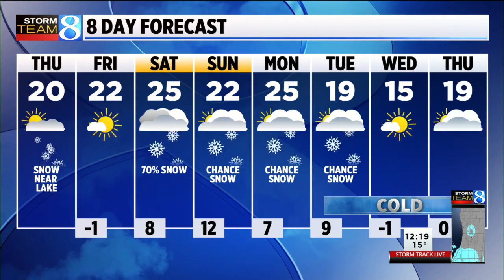Storm Team 8 Forecast: Noon 012022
Storm Team 8 Forecast on News 8 at Noon Thursday, Jan. 20, 2022.